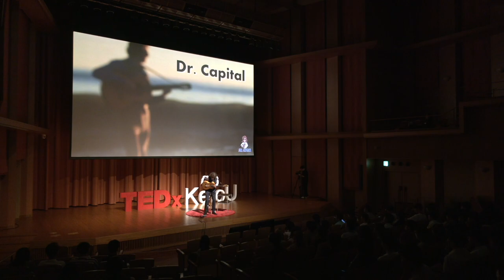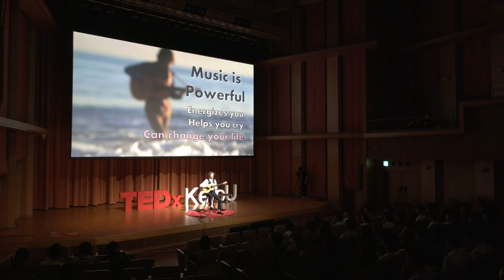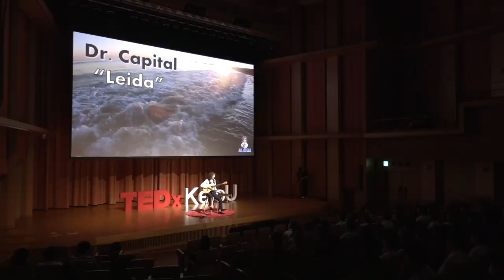Song Diving | Dr. Capital | TEDxKeioU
In this talk, Dr. Capital "dives" under the surface of hit songs to explore the musical details that create their expressive impact. Without using any technical terminology or difficult concepts, he shows how identifying and focusing temporarily on these musical details results in richer listening experiences afterwards. Song diving gives you greater immersion, enjoyment and connection with the songs you love. "A Japan-based TV personality and YouTuber who specializes in J-POP, Dr. Capital is also an artist with decades of touring and original album release experience. He is a doctor of musical arts (DMA) in guitar performance and music education, and previously held full-time professorship positions at the University of Southern California and the University of North Texas. Currently, Dr. Capital is Lead Musical Contents Creator at Ubisoft Osaka, where he creates original music and music education content for the video game Rocksmith+.

Dr. Capital is a regular music theory columnist for Acoustic Guitar Magazine, a contributor to ""Koukousei no Ongagu 2,"" a high school music textbook used throughout Japan, and author of the Shueisha International book and Amazon best-seller ""Hitto Kyoku no Rizumu no Himitsu"" (Rhythm Secrets of Hit Songs).

This talk was given at a TEDx event using the TED conference format but independently organized by a local community.